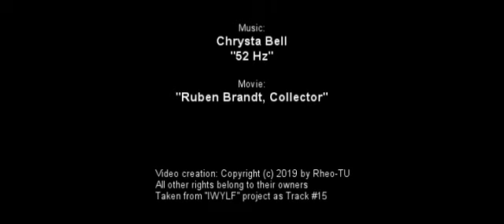Ruben Brandt. Collector - 52 Hz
Movie: "Ruben Brandt. Collector"

This video taken from my project "IWYLF" - a 3rd collection of my unofficial music videos.